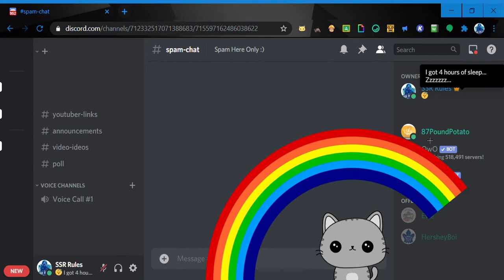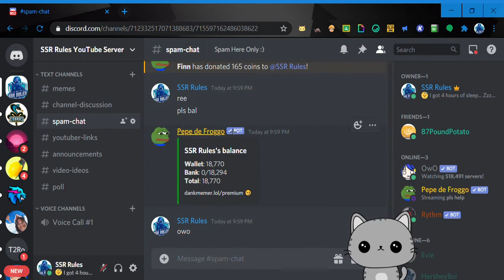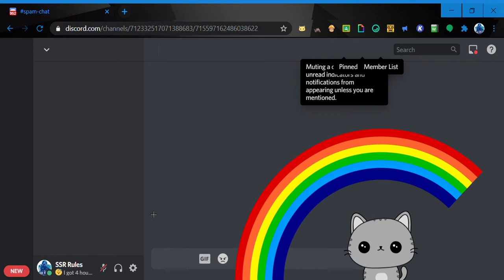Lazer Cat DESTROYS DISCORD!!! 🐱